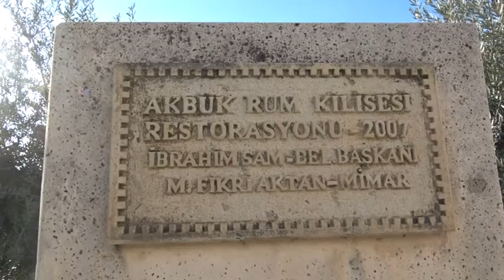Didim Tarihe örülen duvarlar söküldü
AYDIN'ın Didim İlçesindeki Rum Ortodoks kilisesi iddiaya göre eylül ayında belediye ekipleri tarafından 3 giriş kapısından 2'si örülerek kapatıldı. İl Kültür ve Turizm Müdürlüğü'nün suç duyurusunda bulunmasıyla tarihi kiliseye örülen duvarlar kaldırıldı.